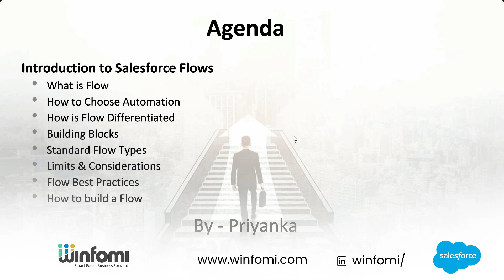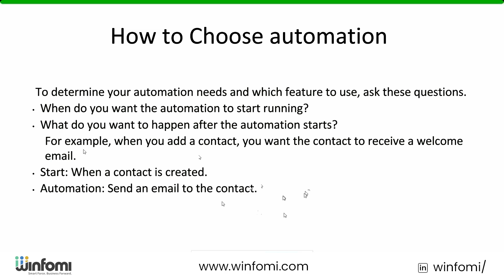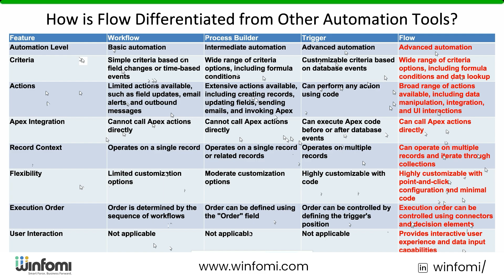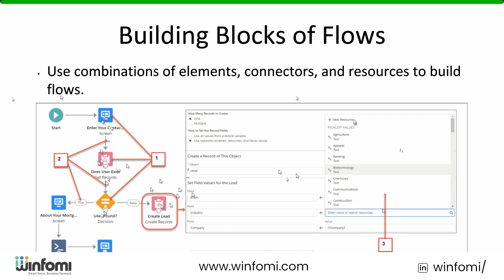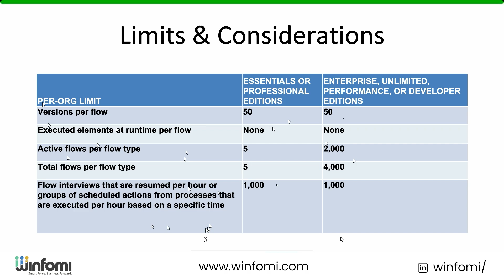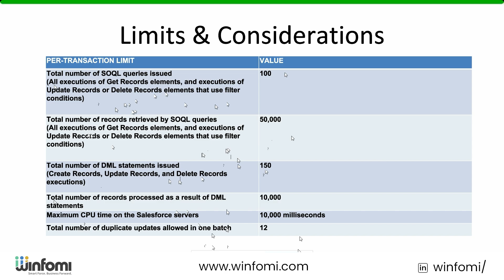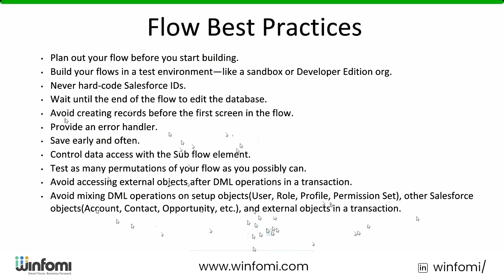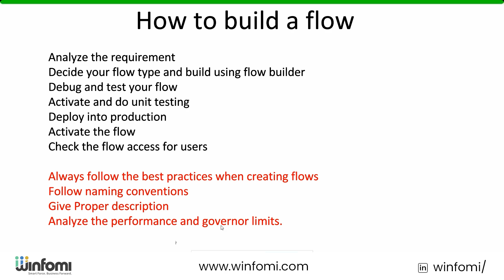Introduction to Salesforce Flow | Complete Guide for 2024 step-by-step Explanation in Tamil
Welcome to Winfomi! In this introductory tutorial, we'll explore the fundamentals of Salesforce Flow. This video is perfect for anyone new to Salesforce or looking to understand the basics of Flow, one of Salesforce's most powerful automation tools.

In this video, you'll learn:

What Salesforce Flow is and its key features.

Different types of Flows in Salesforce.

How Salesforce Flow can automate business processes.

Real-world examples of using Flow to enhance efficiency.

By the end of this tutorial, you'll have a solid understanding of Salesforce Flow and how it can revolutionize your workflow.